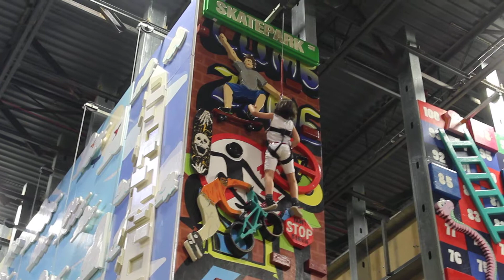Mia at Climbzone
Mia's favorite wall at Climbzone. She has this thing down.

7/13/17